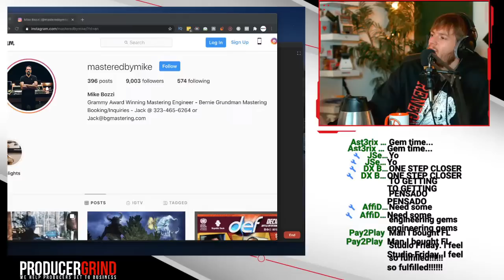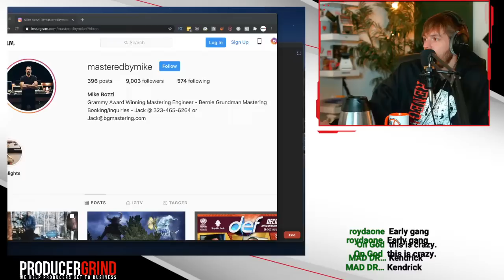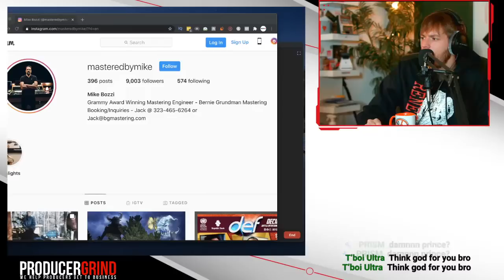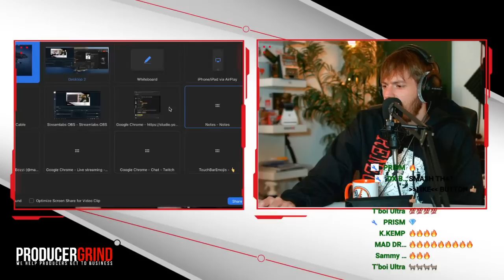Mike Bozzi Talks Mixing Vs Mastering Gems, VST Plugins, Analog vs Digital + More | CEO Morning Show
Today we are interviewing Grammy award winning mastering engineer Mike Bozzi. His credits range from Prince, Janet Jackson, & Dr. Dre all the way to Roddy Ricch & Kendrick Lamar.

Follow @MasteredByMike on IG

You Can Also Use This Link to Text

Catch us LIVE Every Monday-Friday at 10AM where fans & viewers call in to discuss music production & business topics!

Timestamps 👇
00:00 Intro
01:40 Episode Overview
02:33 Mike Bozzi's background and credits
05:18 Mike Bozzi joins the stream
06:41 Mike Bozzi: How Mike describes mastering, mastering stems vs 2 tracks
10:02 Mike Bozzi’s story: Parents having a musical background, family moving to LA when he was really young, dad working at a radio station and producing local music, taking jobs music related after high school, dad starting his own jazz label, taking a trip to Europe and finding focus, going to junior college and taking music related classes, just starting to work in at Bernie Grundman mastering studio while in college
18:02 Mike Bozzi: Starting off at Bernie Grundman as QC working nights part time, learning a different way to listen to music, being mentored by Brian Gardner, how long it took to get masters done back in the day, valuing the relationship aspect of his craft
30:57 Mike Bozzi: Connecting with clients, sacrifices as a young engineer, still working as hard as he did when he was coming up, setting the bar for yourself as a young engineer
36:35 Mike Bozzi: Advice for people coming into the industry on how to ask questions to seek knowledge, as a production guy it’s important to know the management, when you’re in a room and you’re not the guy keeping your mouth shut and your eyes and ears open, working on "Good Kid Maad City" for Kendrick
49:17 Mike Bozzi: Types of reference monitors and consoles he uses, Tannoy speakers, signal processing, plugins
58:50 Mike Bozzi: Thoughts on AI mastering with services like Landr
01:04:12 Mike Bozzi: Thoughts about the soft clipper, distortion being acceptable
01:11:09 Mike Bozzi: How long Mike can work on a song without getting ear fatigue and how to deal with it
01:18:28 Q&A with Steez: Things Mike goes for from different sounding projects, loudness metering, music industry dedication, working with quiet mixes and louder mixes
01:54:06 Q&A with Michael Pagan: Expectations vs realities to have to protect yourself while working with clients
02:00:00 Outro